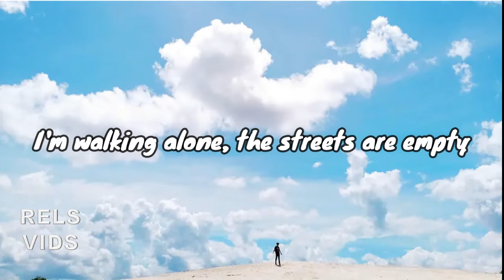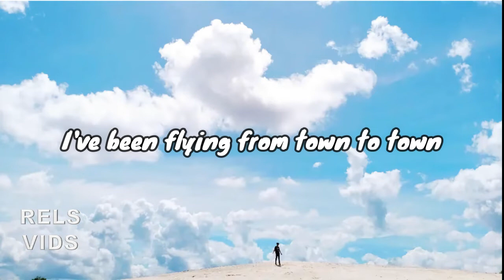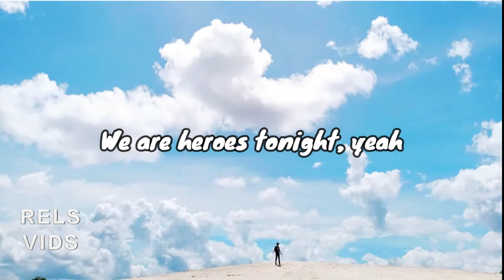Lyrics | Janji - Heroes Tonight (feat. Johnning)